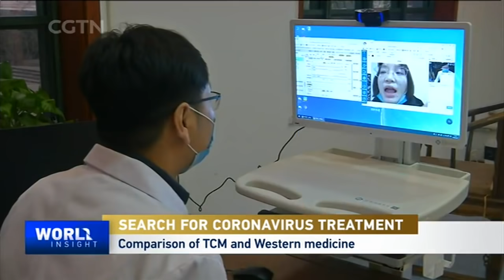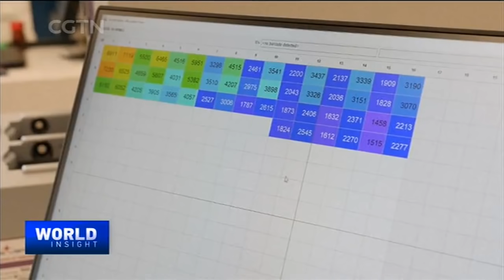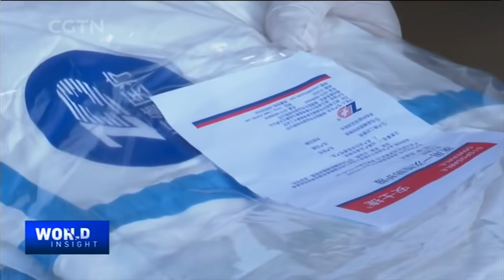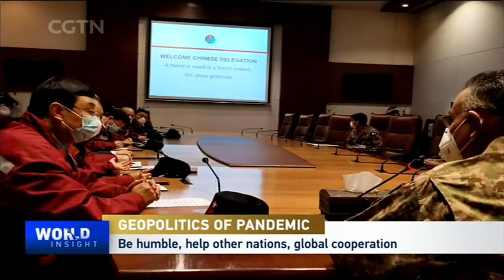2020/05/08 Earliest coronavirus case in the U.S.? / Search and promise of a coronavirus cure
-- A suspected early COVID-19 case in the U.S., the promise of a coronavirus treatment and cure, and the debate over the virus' origin -- all from people in the know.